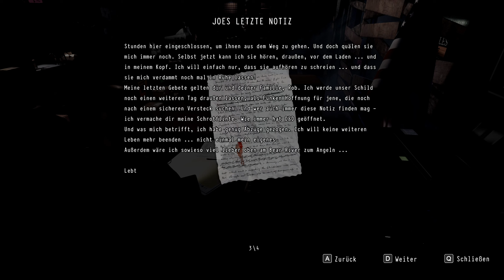DAYMARE 1998 [018] 🧟♂️ Waffennarr & Zombieschlächter | Daymare 1998 Gameplay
DAYMARE 1998 Let's Play/Gameplay (Deutsch/German) von Mukimuk
MUKIMUK IN SOZIALEN NETZWERKEN:
INFOS ZUM SPIEL:
► Titel: Daymare 1998
► Genre: Action, Abenteuer, Indie
► Entwickler: Invader Studios
► Publisher: Destructive Creations, All in! Games
► Erstveröffentlichung: 17. September 2019
SPIELBESCHREIBUNG:
DAYMARE: 1998 ist ein Third-Person-Survival-Horrorspiel, das die Atmosphäre der kultigen Titel der 90er-Jahre mit einer frischen Geschichte verbindet. Ein Unfall, der eine kleine Stadt in eine Todeszone verwandelt, und drei Charaktere, denen nur wenig Zeit bleibt, um die Wahrheit herauszufinden.